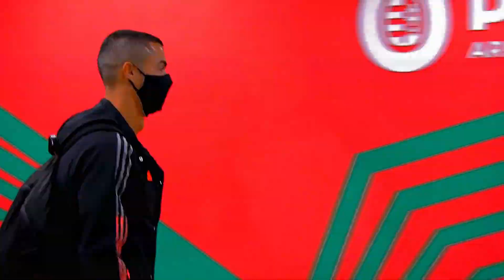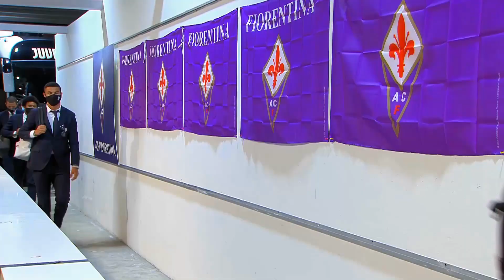●Cristiano Ronaldo JUVENTUS ⚫ Free Clips No Watermark Free Football Skills Clips | 2021#23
With Cristiano Ronaldo JUVENTUS team, you can watch skill movements, goals and best plays.And there are No Watermark. Free football clips..

🔔YENİ VİDEOLAR İÇİN BİLDİRİMLERİ AÇMAYI UNUTMAYIN.🔔 ▬▬▬▬▬▬▬▬▬▬▬▬▬▬▬▬▬▬▬▬▬▬▬▬▬▬▬▬▬▬

WS90EDITS

ALSO SHARE AND MORE NO WATERMARK VIDEOS TO COME!!!

⚠️⚠️⚠️All Rights To: LaLiga, Serie A, MediaPro, Ligue 1 Conforama, LFP, The Emirates FA Cup, Liga MX, MLS, LGE, UEFA, Premier League & Manchester United FC⚠️⚠️⚠️